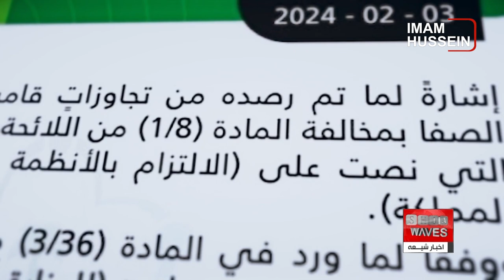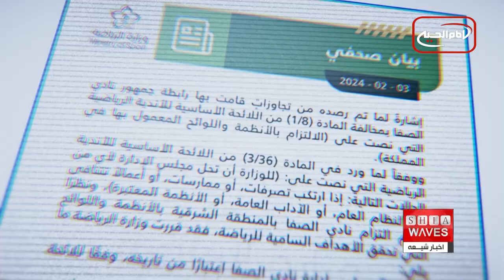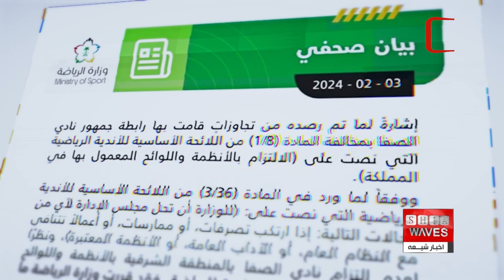انحلال هیات مدیره باشگاه ورزشی الصفا از سوی وزارت ورزش عربستان به دلیل شعارهای علوی هوادارانش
وزارت ورزش عربستان سعودی، هیئت مدیره باشگاه ورزشی الصفا را به دلیل شعارهای علوی هوادارانش منحل کرد.
این باشگاه در استان شیعه نشین قطیف قرار دارد ، و بنا به گفته فعالان ورزشی و حقوق بشر ، اقدام وزارت ورزش و جوانان عربستان سعودی ، نسبت به انحلال این باشگاه ، دور زدن قانون و اقدامی از روی دستپاچگی و بدون تعقل و تدبیر لازم بوده است.

استان قطیف در شمال منطقه شرقی عربستان قرار گرفته و از جنوب با استان احساء مرتبط است ، شرق این استان به سواحل خلیج فارس می‌رسد ، این استان شامل سه شهر قطیف، سیهات و صفوی است.
باشگاه فوتبال الصفا یک باشگاه فوتبال واقع در شهر شیعه نشین صفوی در عربستان سعودی است و اکنون در لیگ دسته اول فوتبال عربستان سعودی حضور دارد ، این باشگاه فوتبال در سال ۱۹۴۷ تأسیس شده است.
وزارت ورزش و جوانان عربستان با صدور حکمی که فعالان مدنی آن را غیرمنصفانه و خودسرانه توصیف کرده اند، هیئت مدیره باشگاه ورزشی الصفا را پس از سردادن شعارهای هواداران این باشگاه در روز جمعه منحل کرد.
به گزارش خبرگزاری اخبار شیعه، نماهنگی از سوی هواداران باشگاه الصفا که در حال سردادن شعارهایی در وصف مام علی علیه السلام و ابراز ارادت و عشق به آن حضرت هستند ، در فضای مجازی منتشر شده است.
برگزاری این جشن که همزمان با سالروز ولادت با سعادت آن حضرت بوده ، از سوی وزارت ورزش و جوانان عربستان به صورت نادرست و غیرواقعی و کاملا جانبدارانه و برگرفته از تعصبات کور ، جرقه فرقه گرایی توصیف شده است.
این وزارتخانه اعلام کرده که هواداران باشگاه الصفا مرتکب تخلفاتی شده اند که بند اول ماده هشتم دستورالعمل های اساسی باشگاه‌های ورزشی را که لزوم رعایت قوانین و مقررات حاکم در کشور را تصریح می‌کند، نقض کرده است.
وزارت ورزش و جوانان عربستان سعودی در ادامه افزوده : این وزارتخانه حق دارد در صورت انجام حرکات یا اعمالی که با نظم عمومی، اخلاق عمومی یا مقررات وضع شده ، مغایرت داشته باشد، هیات مدیره هر باشگاه ورزشی را منحل کند.
این وزارتخانه همچنین تصمیم گرفته که طبق ادعای خود ، متخلفان را از عضویت در این باشگاه یا هر باشگاه دیگری محروم و برای انجام اقدامات لازم به مراجع ذیربط معرفی کند.
این در حالی است که فعالان عرصه ورزش و حقوق بشر گفته اند: وزارت ورزش و جوانان عربستان سعودی با مشاهده شعارهای خودجوش ، دچار دستپاچگی شده و برای مقابله با این حرکت مدنی و مسالمت آمیز ، بدون تدبیر و تعقل لازم ، با دور زدن مقررات قانونی، هیئت مدیره این باشگاه در شهر شیعه نشین صفوی را منحل کرده است.
فعالان عرصه ورزش و حقوق بشر هم چنین در ادامه افزودند: با این تصمیم خودسرانه و ناعادلانه، وزارت ورزش و جوانان عربستان ، تمامی دستاوردهای این باشگاه را در سطوح مختلف ورزشی، فرهنگی و اجتماعی را نادیده گرفته است.